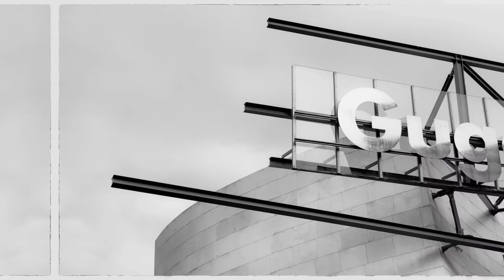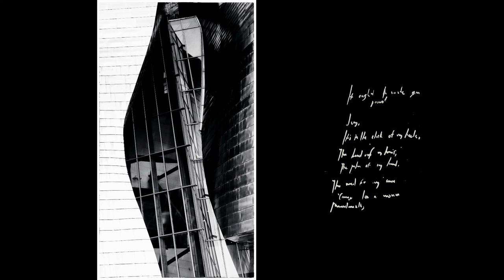G DE G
Miradas sobre el Guggenheim Bilbao